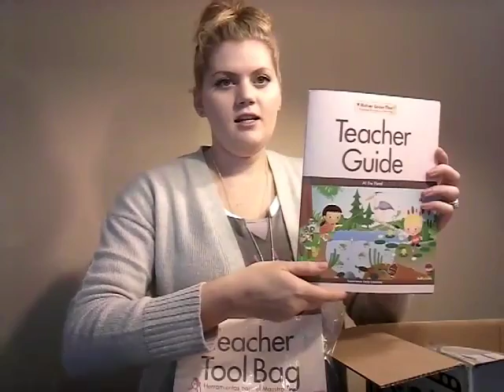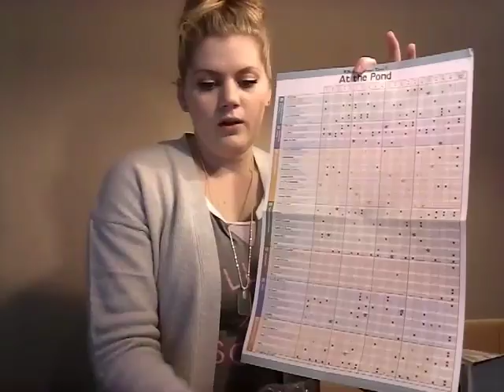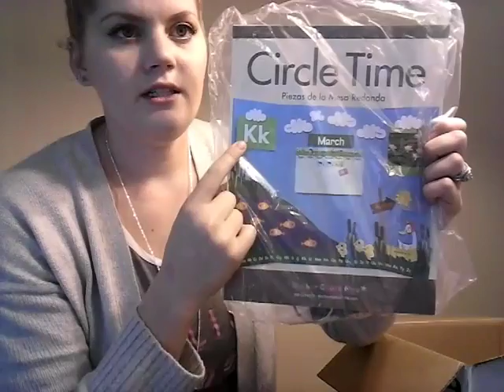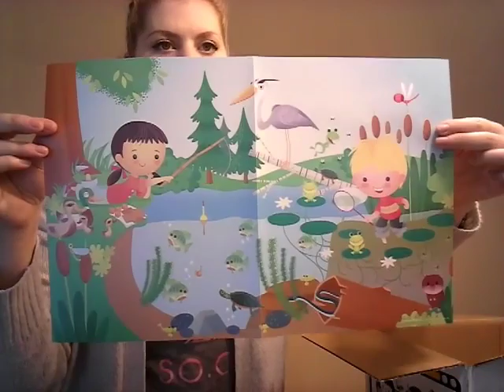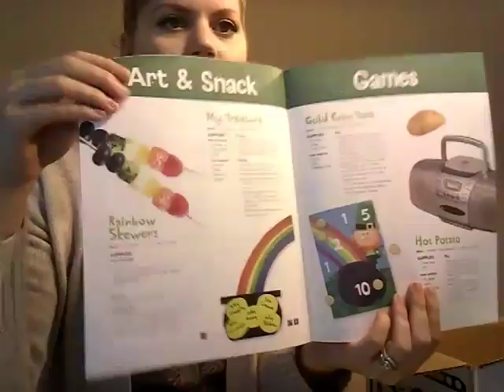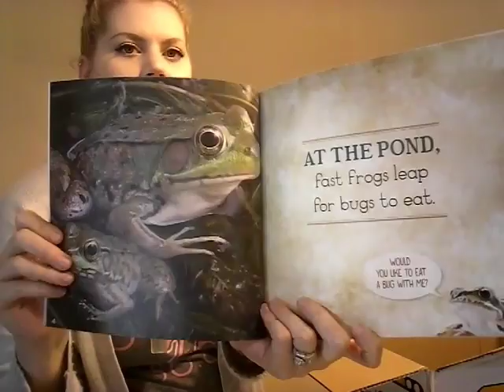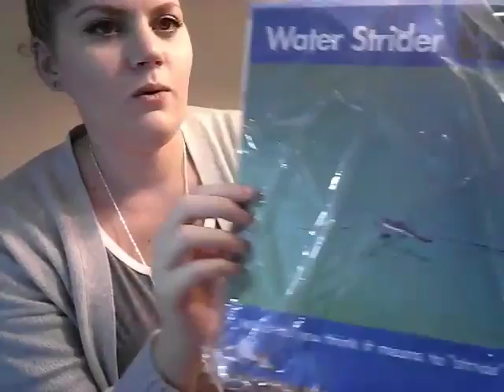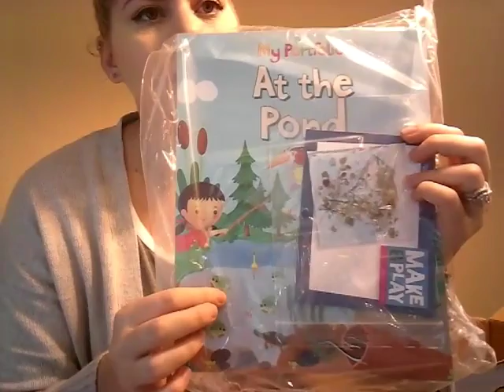Unboxing of Mother Goose Time March Box - At the Pond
Here is the live unboxing of the March Mother Goose Time Box - At the Pond! Mother Goose Time is a preschool homeschooling curriculum kit filled with 20 days of projects, supplies and so much more! Check it out!